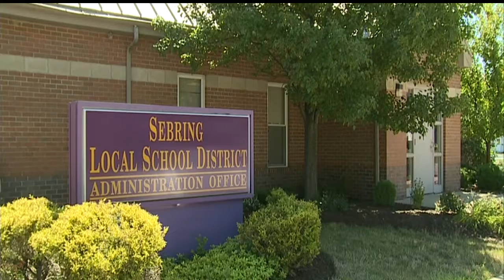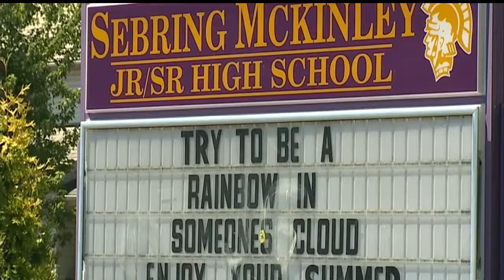Sebring Schools tax renewal fails in special August election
There was a difference of only 39 votes in the election, which had very low voter turnout.